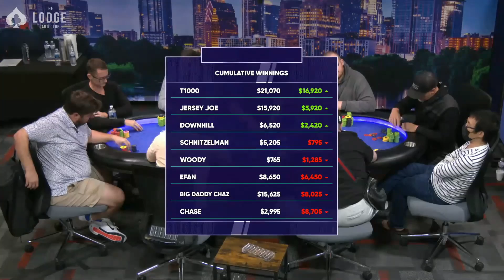Running Hot And CRUSHING Poker Opponents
T1000 plays a lot on Poker At The Lodge, and this was one of his best poker sessions. He kept making big hands and crushed his opponents. It seemed like he couldn't lose a poker hand!